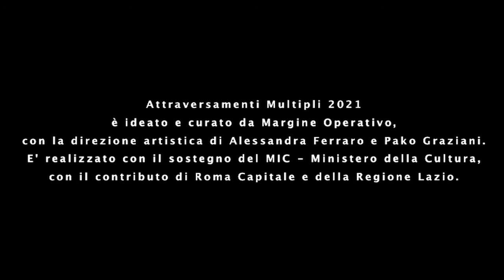HUMAN LANDSCAPES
Un progetto di s-composizione artistica a cura di Margine Operativo.
Conversazione con Valerio Sirnå e Arianna Lodeserto/ DOM- durante il festival Attraversamenti Multipli 2021
Regia di Pako Graziani
Con: Carlo Massari / C&C company, Giovanna Velardi / Compagnia Giovanna Velardi, Salvo Lombardo / Chiasma, Valerio Sirna e Arianna Lodeserto / DOM –
Riprese: Michele Cinque e Stefano Cormino
Suono: Dario Salvagnini
Produzione: Margine Operativo e Attraversamenti Multipli